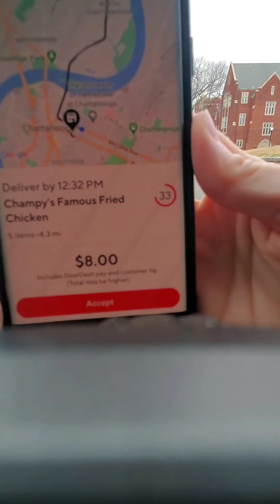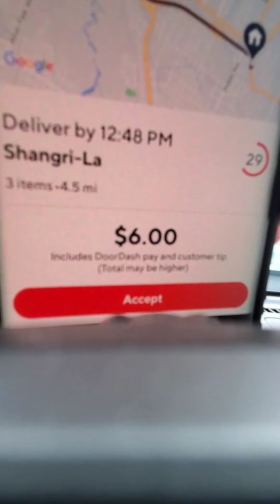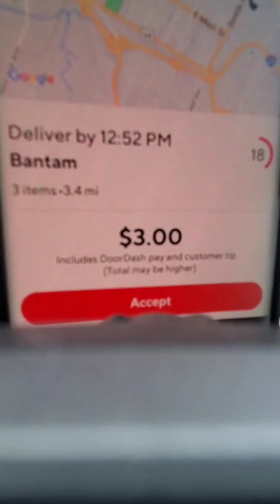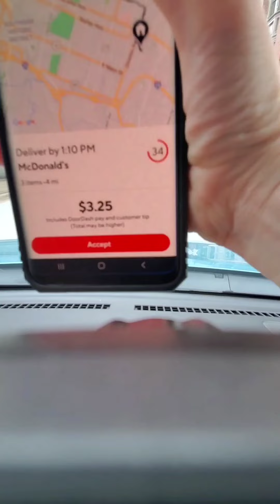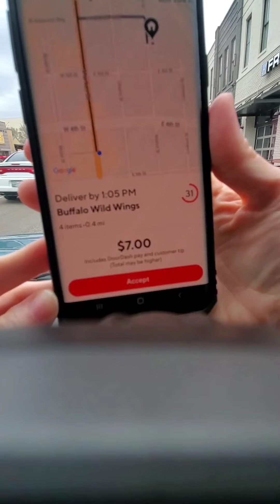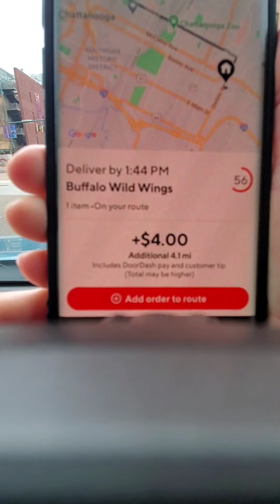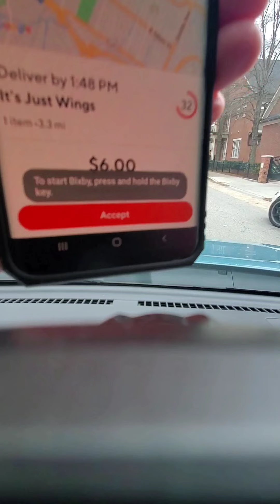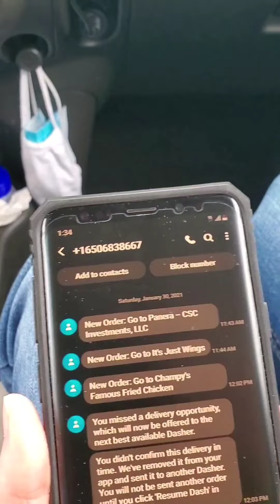Husband and Wife Doordash Team - Offers and Pay Version (Condensed)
This video illustrates how terrible Doordash orders have become in a smaller market.  We show EVERY OFFER whether it was accepted or rejected.